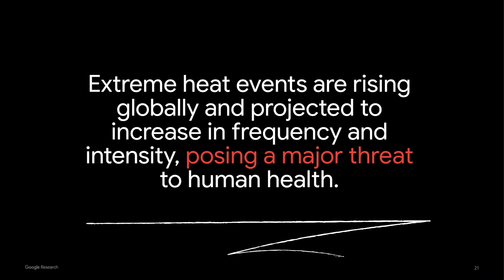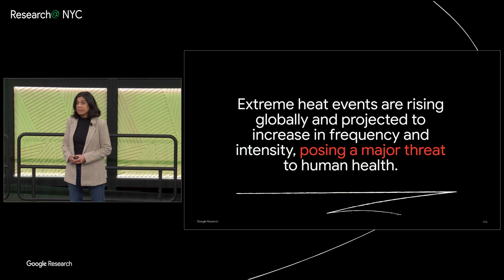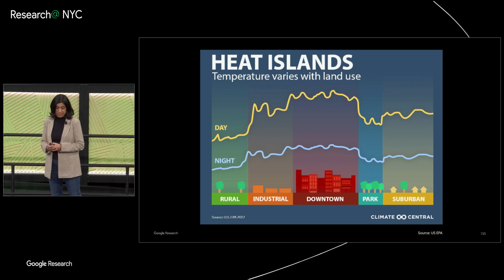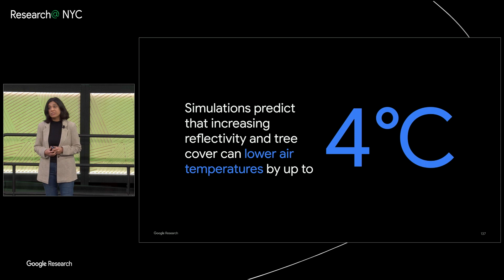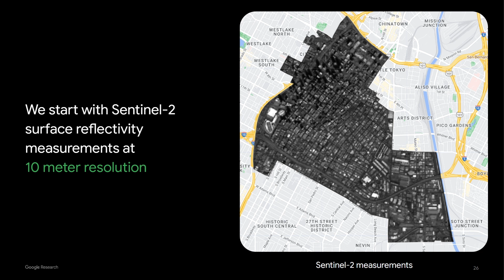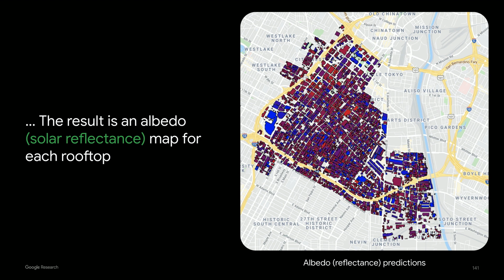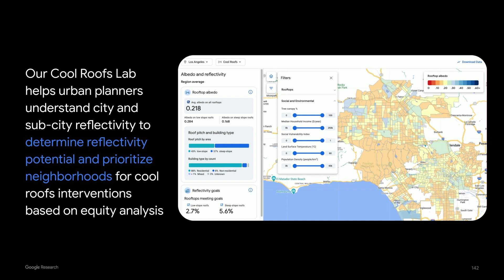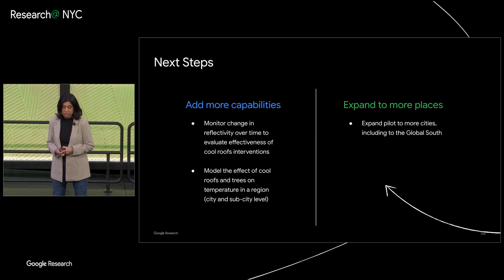Research@ NYC: Cool Roofs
Extreme heat events are rising globally and projected to increase in frequency and intensity, posing a major threat to human health. Cool Roofs are one of the simplest and most cost-effective strategy that cities can use to reduce the urban heat island effect. Google Research's  Cool Roofs Lab allows urban planners to understand the roof reflectivity at the city and sub city level, and combine it with socio economic data such as median household income along with temperature data, to determine areas within their cities that would benefit most from cool roofs.